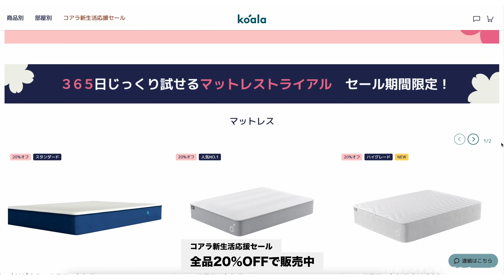【新生活にむけて】マットレスとベッドを整える寝室のインテリア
今回のテーマは「快適なベッドルーム」になります。
おすすめのマットレスと手作りのヘッドボードでベッドルームのインテリアを作りました。

■New コアラマットレスとは？
ひっくり返すことで硬さを自由にカスタマイズでき、サポート力と通気性がさらに強化されたマットレスです。
睡眠中の体をしっかりサポートし、至福の寝心地を実現。365日間の返品・返金保証付き。

■365日マットレストライアル
毎日ぐっすり眠れるようにコアラ新生活応援セールの期間中は、
マットレスを購入いただいた方の限定特典として365日マットレストライアルがあるそうです

通常120日のトライアル期間がさらに長くなって、365日に。
一年を通して、四季や気候の変化に応じた寝心地をじっくりお試しいただけます。
期間は2月21日~3月27日まで！

目次
00:00 はじまり
01:27 特徴
02:57 使用感
04:18 ベッドルームを作る
06:24 DIY
09:49 仕上げ
11:02 お得な情報

▼今まで紹介した商品一覧
クリエイティブの裏側ショップ
（在庫ないものは再入荷リクエストをどうぞ）
【ソーシャルリンク】
株式会社IMG　崇島宛
（ソフトカバー）
（電子書籍kindle）
【使用機材】
【企画・構成・デザイン】株式会社IMG